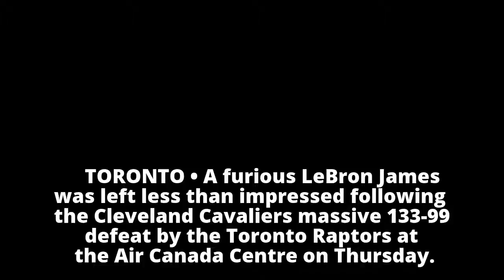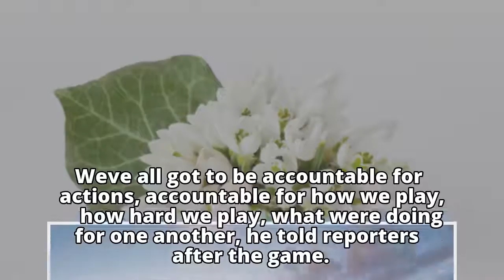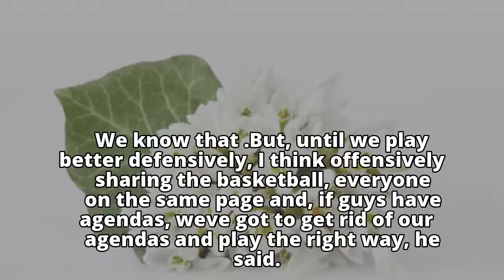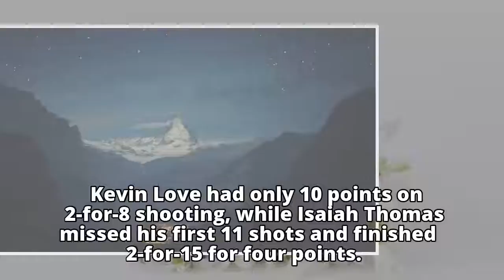James livid over another rout